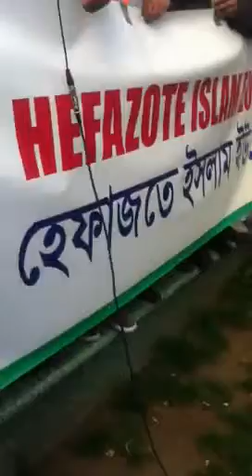Hefazat Islam UK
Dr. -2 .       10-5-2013